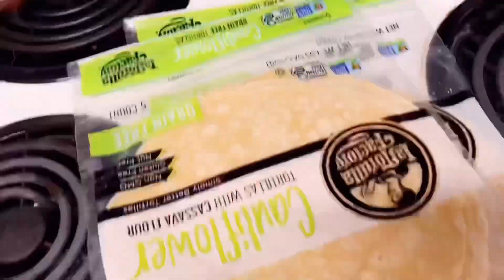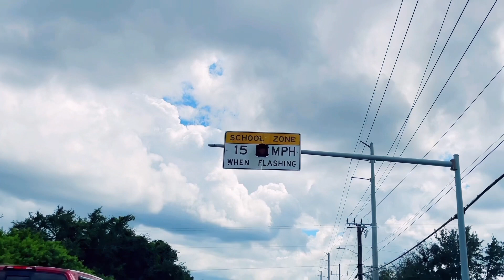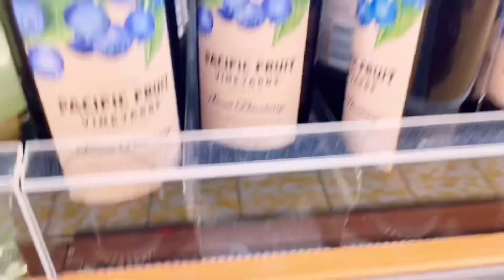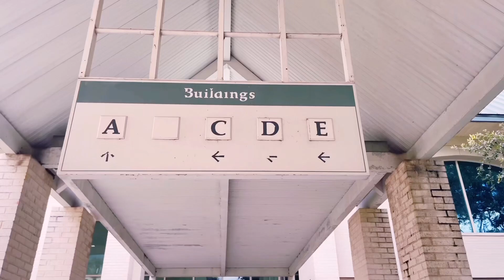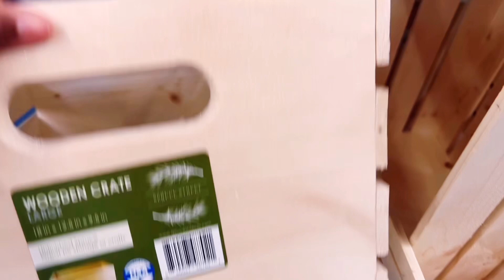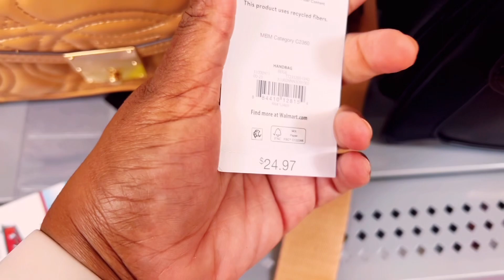OMG 😳 I MADE A BIG MISTAKE / The dreaded DMV Visit / My Teeth Update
I made a big mistake that almost cost me, so I had to use some creativity to fix it. I'm also going to provide an update on what is going on with my teeth and make my dreaded annual visit to the DMV. But first, let's grab my favorite wine from Aldi.

Music Used in this video used by permission by third party music licensing by Artlist.